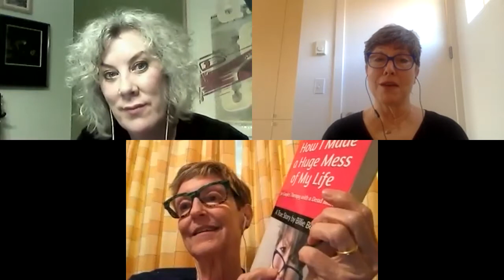LIVE EVENT: Billie Best on The 2020 Quarantine Book Club